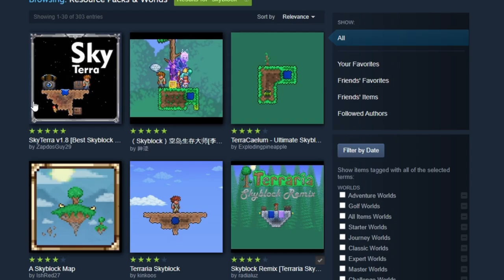Terraria's Parkour Planet: Yes, Terraria Parkour exists, in Spheres!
Have you ever tried any Parkour map for Terraria? I clearly did not. If you want to do some jumping and falling all the time, this might be the map for you! To be honest, there is a ton of parkour maps out there in steam workshop, so I had to pick one of them.

jump king: there's a hot dryad at the top
Used Music:
-Where Am I by Text Me Records
-Little Samba by Quincas Moreira
-Terraria calamity: Blessing of the Moon (faster)
-GaMetal Remix: Emerald Hill Zone
-Stardew Valley: Wild Horseradish Jam
-Maplestory: Henesis, Floral Life
-Terraria Space Night
-[outro 2.0]